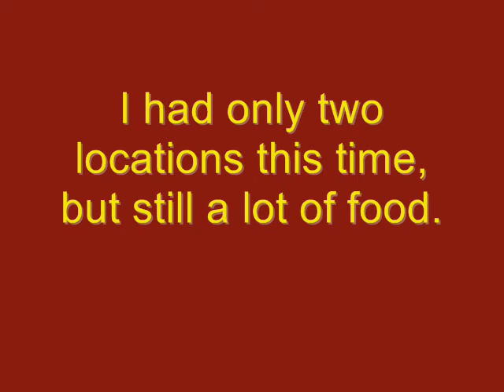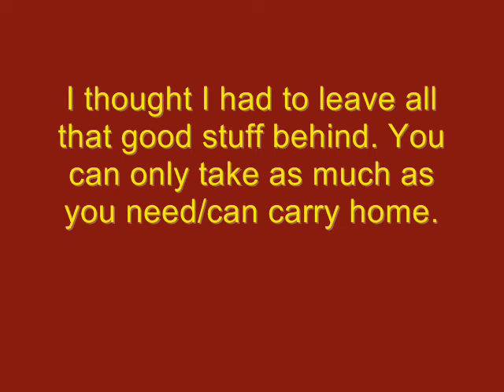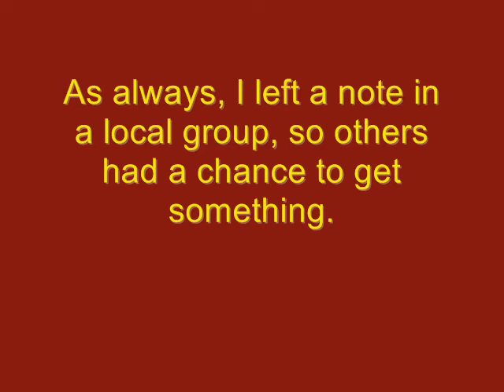Pre-Holiday Haul - Dumpster Diving Haul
Sometimes you just feel lucky when you go on a dive.

And yes, still the crappy software with a very simple video.

Music (used with permission):
The Pod - Begin Sequence: Coma
Taken from the album "Satelite"